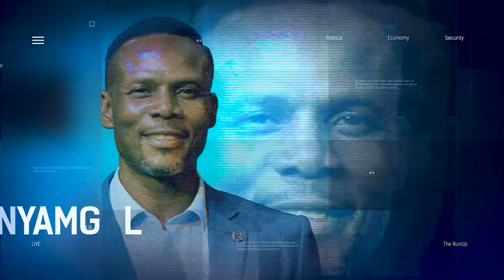Can The Next President, Governors And National Assembly Deliver A People-Centric Police Service ?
Dr. Omoshola Deji, Political Scientist, and Mr. Banji Adekanye, a Lawyer, Joined Us To Discuss